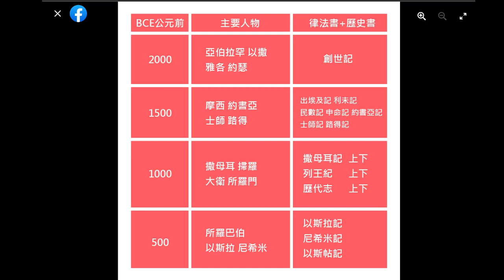舊約歷史書 簡史 兩分鐘圖解 | 聖經精讀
舊約歷史書 簡史 圖解